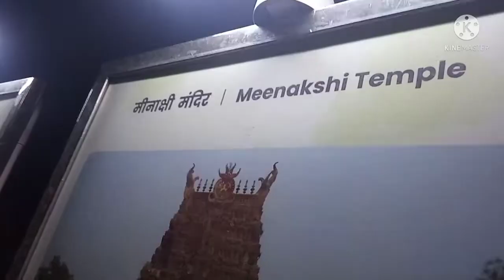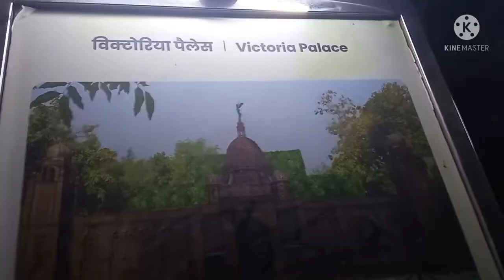fun in park 😜😂/full details🧐/went surprised 😲/ashmeet kaur vlogs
I know aap krvadoge jldi fir aapke liye surprise announcement h 😜